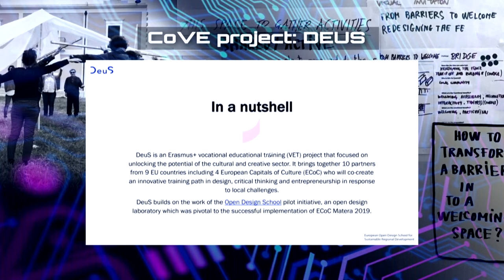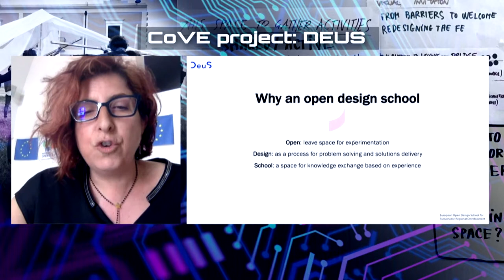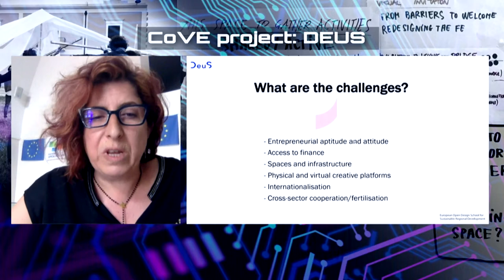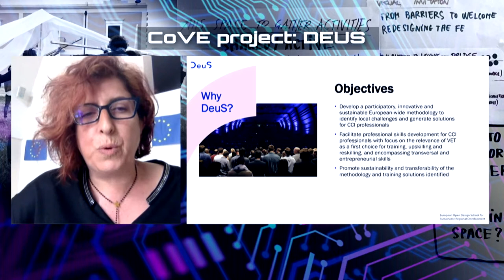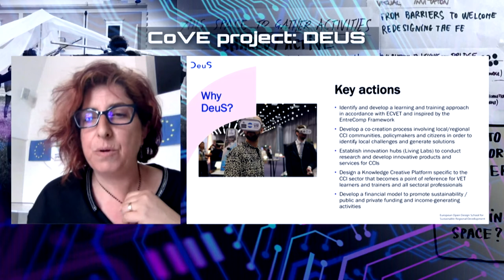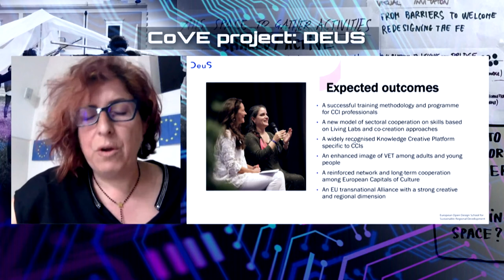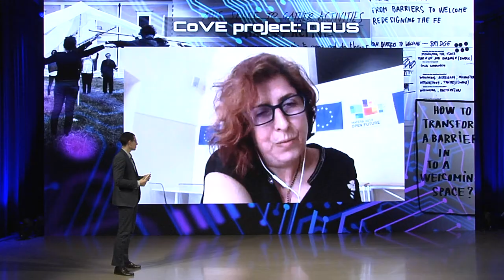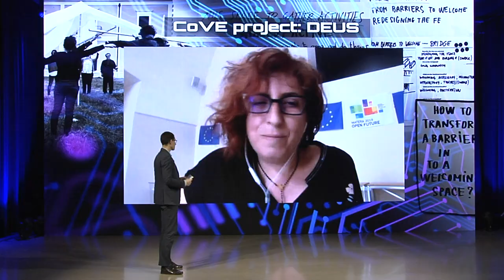RITA ORLANDO - Open Design School, Foundation Matera-Basilicata 2019, Italia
DEUS  "European Open Design School for Sustainable Regional Development"